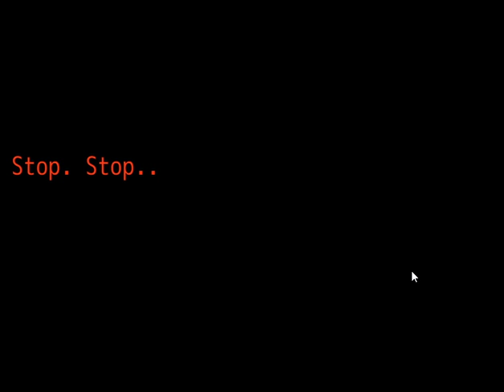Let's Play Your Turn To Die -Death Game By Majority- - Part 21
About this game:
Your Turn To Die -Death Game By Majority- (Kimi ga Shine) is a freeware negotiation/horror/adventure game by Nankidai made in RPG Maker MV. Currently, it goes up to Chapter 2, Part Two. It will be released a part at a time.